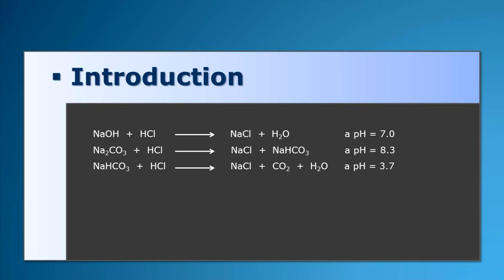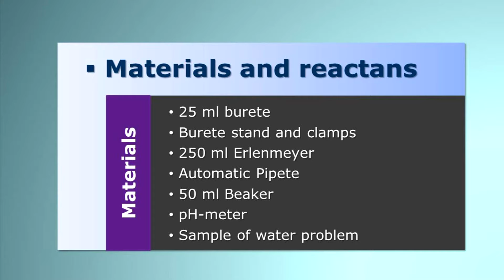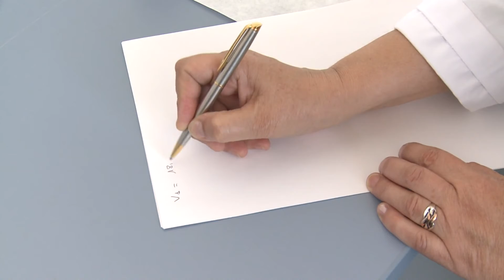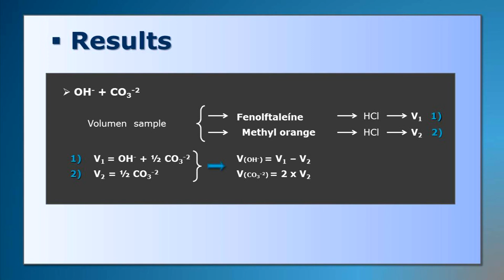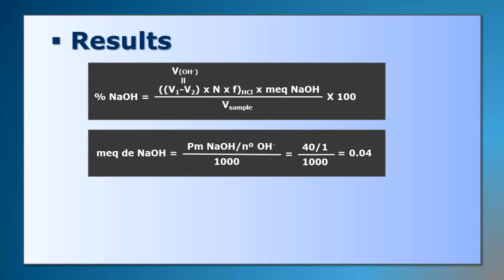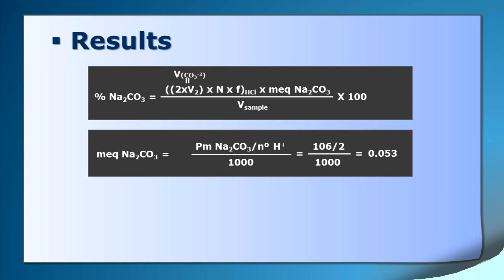Determination of sodium hidroxide and sodium carbonate| UPV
Título: Determination of sodium hidroxide and sodium carbonate

Descripción: El video explica los fundamentos básicos y la determinación analítica en el laboratorio de hidróxido sódico y carbonato cálcico en aguas Soriano Soto, MD. (2016). Determination of sodium hidroxide and sodium carbonate.

Descripción automática: In this video, the presenter outlines a volumetric analysis procedure for determining concentrations of sodium hydroxide and sodium carbonate in an alkaline solution.

The methodology section describes the necessary materials, which include a burette, pipette, conical flask, and indicators like phenolphthalein and methyl orange. The process starts by filling the burette with a standard solution of acid, which will be used to titrate the alkaline solution in the flask. The addition of phenolphthalein enables the detection of when the sodium hydroxide in the solution has been neutralized, as indicated by the solution turning colorless.

Subsequently, methyl orange is added to determine the endpoint of sodium carbonate neutralization, marked by a color shift from yellow to orange. Careful measurement of the volumes used at each endpoint allows for the calculation of the concentration of both sodium hydroxide and sodium carbonate present in the solution.

Lastly, diagrams and further elaboration during the video enhance the understanding of the procedure, the reactions involved, and the steps necessary for the calculation of the sought concentrations. The video underscores the importance of accurate metric readings and the right use of indicators in volumetric titration.

Autor/a: Soriano Soto Mª Desamparados